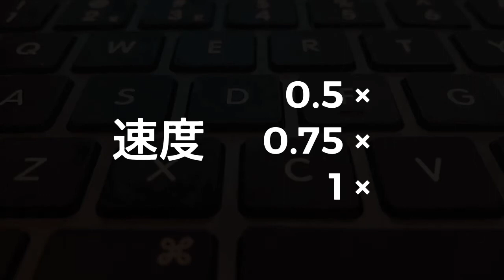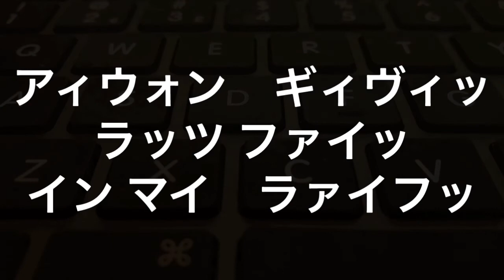【呪術廻戦】EDテーマ「LOST IN PARADISE feat. AKLO」0.5× 0.75× 倍速にすれば歌えるはず？ カラオケ練習用